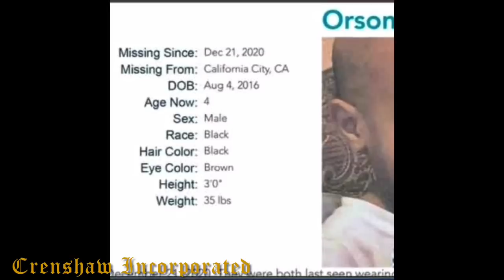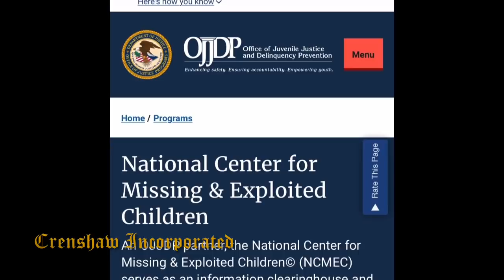Why don’t Jacqueline & Trezell West have current photos of the boys missing from California City??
Typically when children go missing law enforcement releases the MOST CURRENT photos, height and weight available to the public. We all know that features and attributes can change drastically from year to year as children grow. So why would they use such outdated photos???